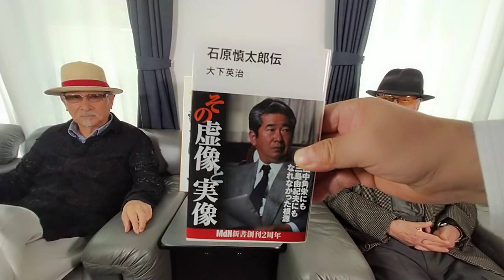北朝鮮、ロシアへの武器支援第一便発送始まる。中国経由のコンテナには弾薬と医療用品、羅先に集める。ハサン、ウラジオストック、シベリア鉄道でウクライナ近くへ！